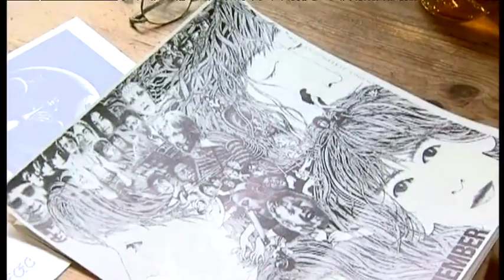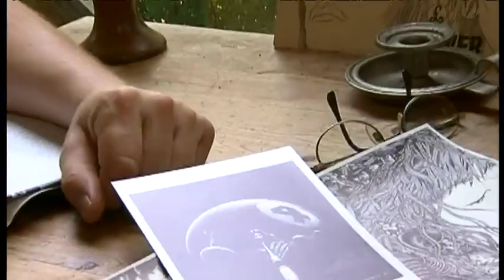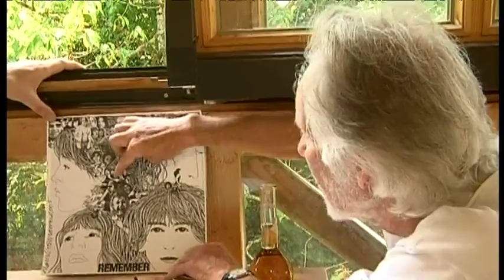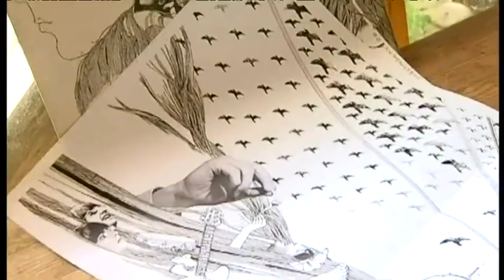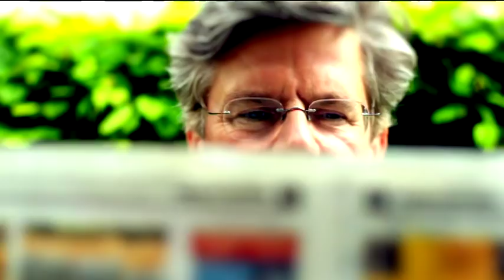Klaus Voormann - Musiker - Menschen in München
münchen.tv zu Besuch bei dem Musiker und Grafiker Klaus Voormann in St. Heinrich in Münsing. Er erzält von seiner Zeit mit den Beatles.